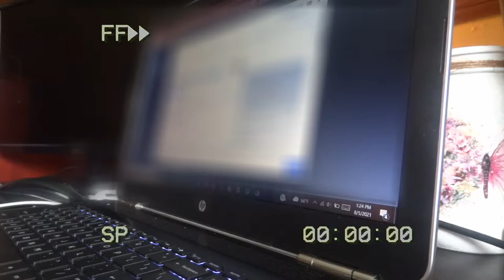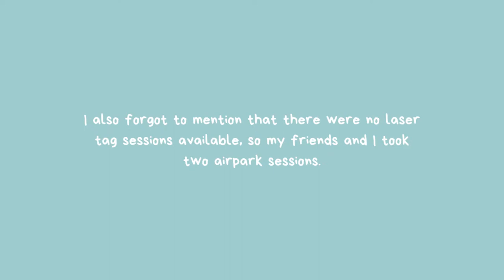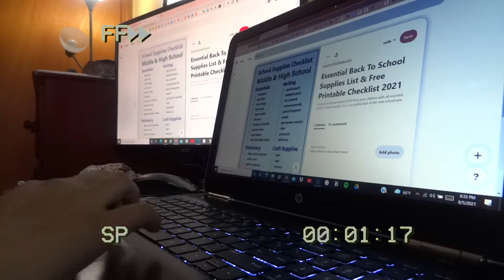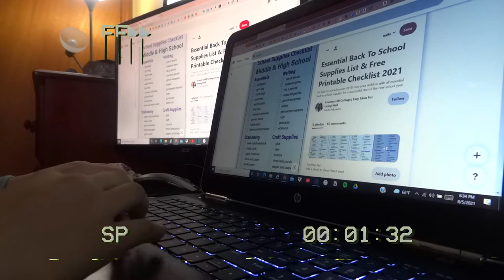a productive summer day in my life!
This was such a fun vlog! It was my friend’s (Anushka) birthday so we decided to go to this laser tag place nearby. Too bad we actually couldn’t play though, but the airpark there made up for it lmao. Enjoy!

➳𝔸𝕓𝕠𝕦𝕥 𝕄𝕖➳
Hey there! I'm Ermina. I post about my lifestyle (school, fashion, vlogs, "routines", and more). If you're new, welcome!

➳𝔽𝔸ℚ➳
How old are you? ➳ 15, rising sophomore in high school
Ethnicity?➳ Bengali

𝓍𝑜𝓍𝑜 - 𝑒𝓇𝓂𝒾𝓃𝒶